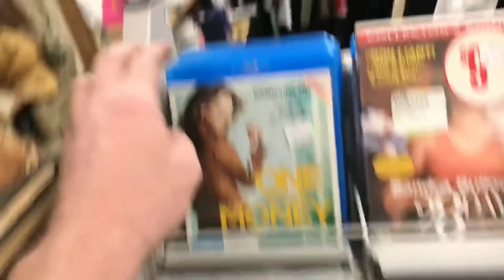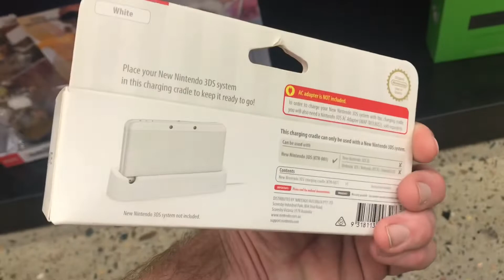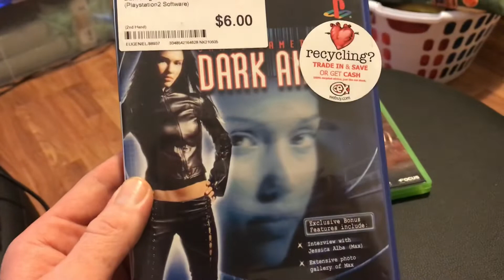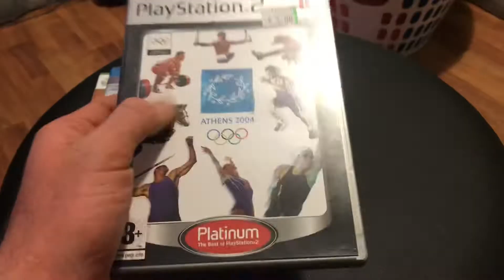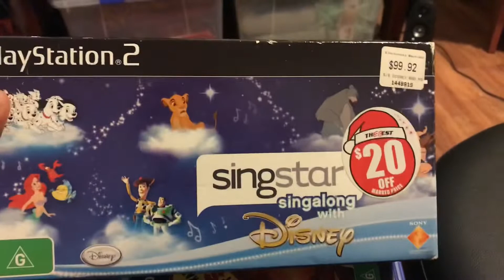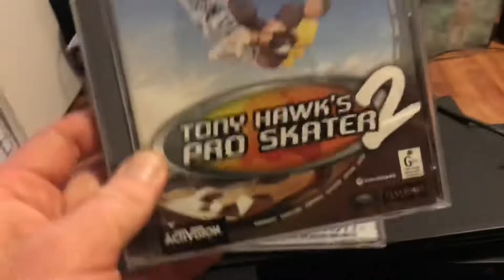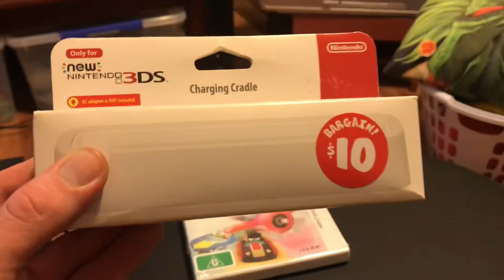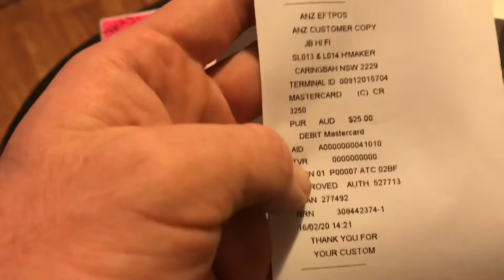Live Video Game Hunting Ep.2 - AMAZING GAMING LOT!!!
Live VIDEO GAME HUNTING in the WILD!!!

My New Series showing you where, and how to find the Rare and Amazing Video Games out there.

I Love sharing My Experiences as a Video Game Collector, for all things New and Retro.

Coming to you from Beautiful Sydney Australia 🇦🇺